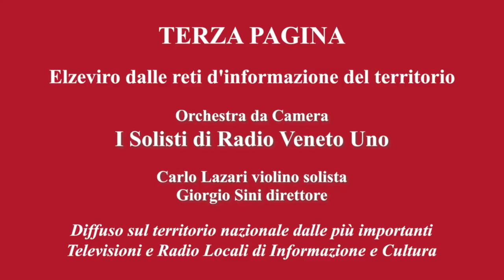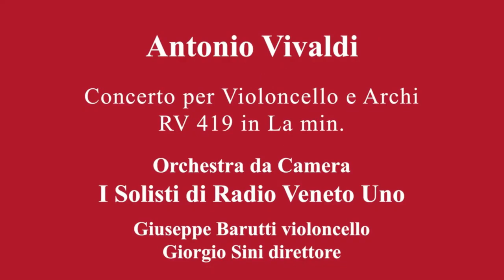Terza Pagina - I Solisti di Radio Veneto Uno - 25 aprile Venezia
Terza Pagina - Concerto per il 25 aprile a Piazza San Marco di Venezia

Antonio Vivaldi - Le quattro stagioni
Carlo Lazari violino solista

Antonio Vivaldi - Concerto per Violoncello e Archi RV 419 in La min.
Giuseppe Barutti violoncello solista

Eugène Ysaye - Sonata N° 2 Op. 27 I° e II° movimento (violino Solo)
Paolo Tagliamento violino solista

Johan Sebastian Bach - Aria sulla quarta Corda  Suite N° 3 in Re magg. BWV 1068

Orchestra da camera
I Solisti di Radio Veneto Uno
Direttore Giorgio Sini

Concerto i piazza San Marco a Venezia - 25 aprile 2017
Concerto al Museo della Battaglia di Vittorio Veneto - 8 agosto 2015

Resta sintonizzato sulla trasmissione ufficiale di Radio Veneto Uno.
Notizie, concerti, approfondimenti e molto altro ancora in diretta dalla nostra sede di Treviso e dai vari eventi nella provincia.